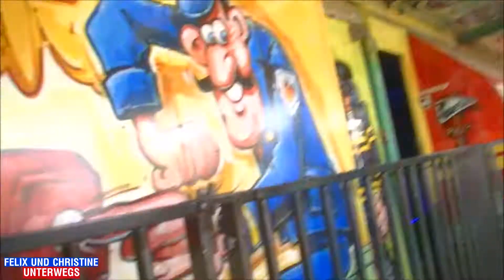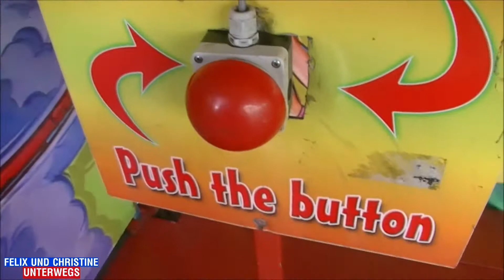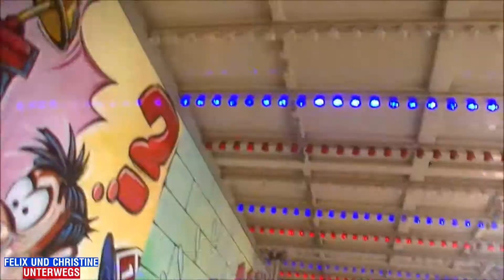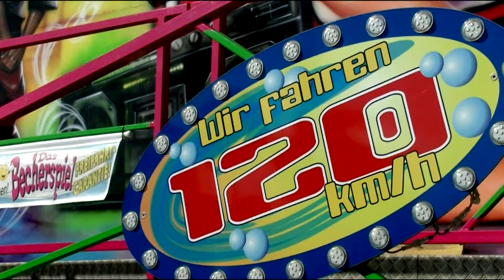Fire Department (Ordelman) Onwalk | 490. Schützenfest Hannover 2019